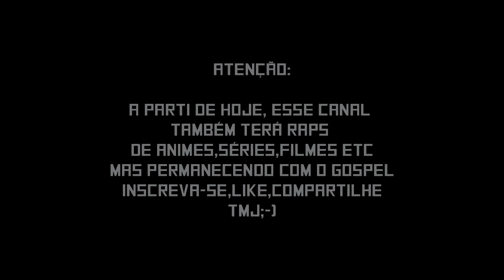Rap do Sadraque,Mesaque e Abednego|RapGospel#15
Compositor e cantor:Rafael Souza Ramos